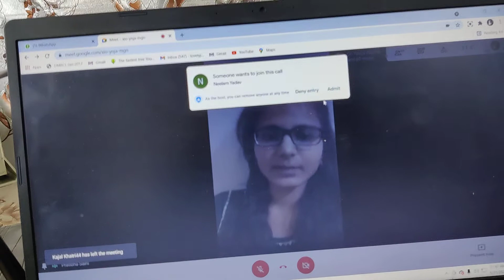Pratibha from B.ed Aided